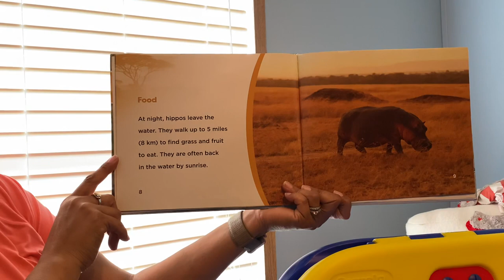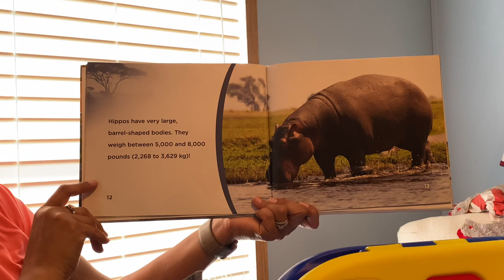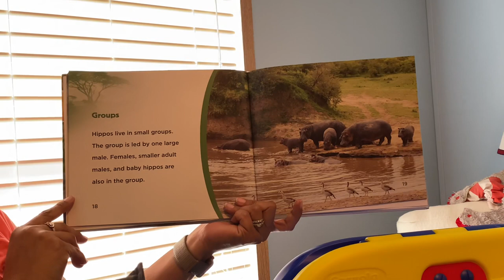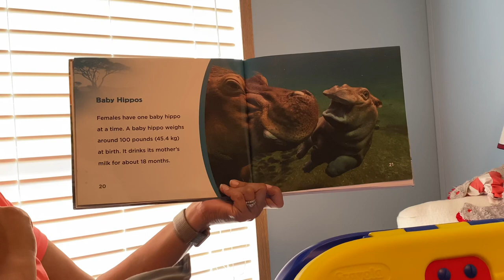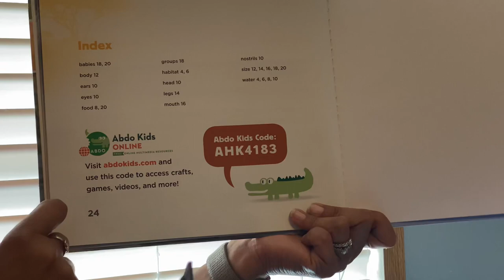Hippopotamus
By Grace Hansen